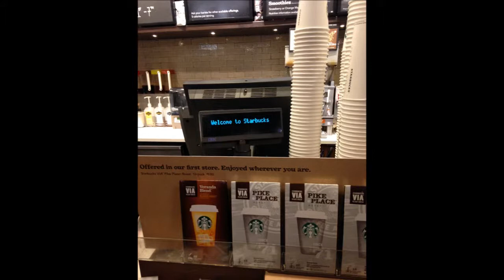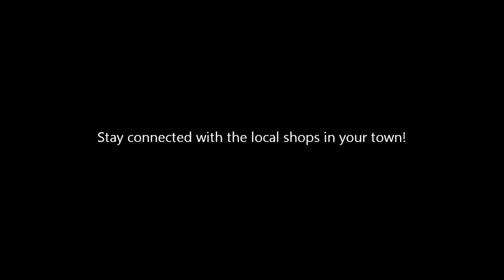English Movie-Starbucks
Starbucks